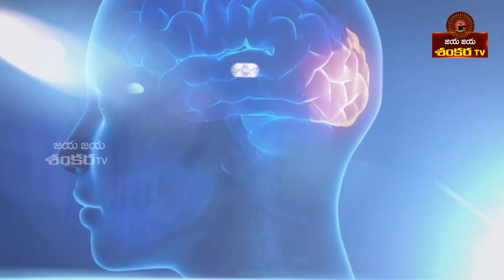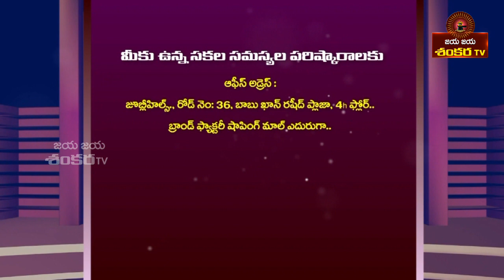సంకల్పక్రియ/ప్రముఖ సైకాలజిస్ట్ / మ్యూజిక్ వాసు /లైఫ్ కోచ్, మైండ్ అండ్ మనీ హెల్త్ ట్రైనర్ /07-04-2019